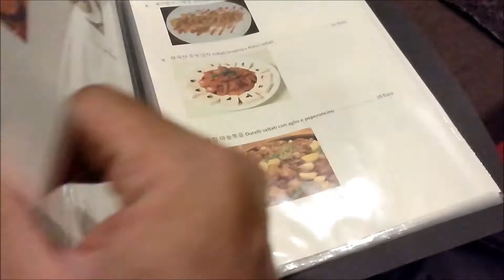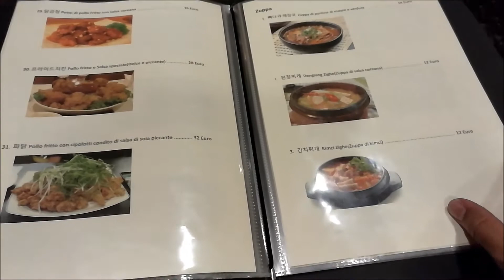한국식당 미가 Miga - Korean Restaurant Milan Italy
한국식당 미가 Miga - Korean Restaurant
Milan Italy